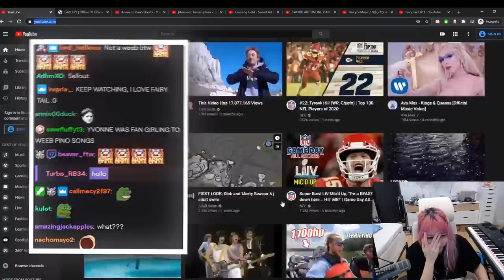YVONNE GOT EXPOSED LIVE ON STREAM!!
Click! 🔻